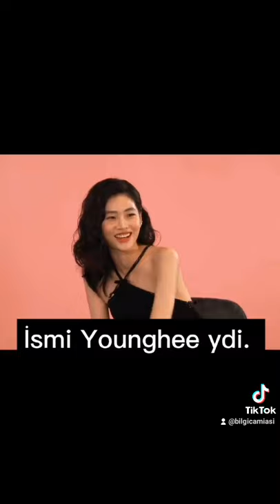Bilgi Camiası Squid Game Aslında Kopyamı?